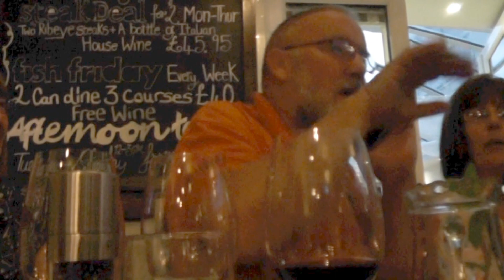R.I.P. CLIVE HILL. A BLOGGING LEGEND! AND TRUE FRIEND.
Taken from existing videos of previous Wolves Bloggers' Ballbashes, I've cobbled together a short tribute to one of the nicest chaps you could ever wish to meet. A legend among Wolves Bloggers and a true friend. Rest in peace mate!